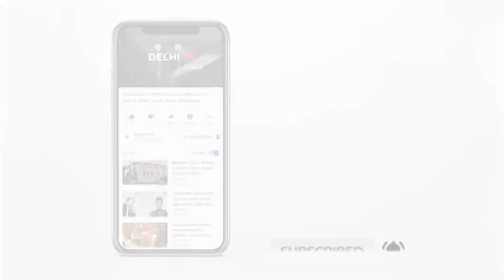Lieutenant Shivangi, First Woman Pilot of Indian Navy, to be Join Naval Operations